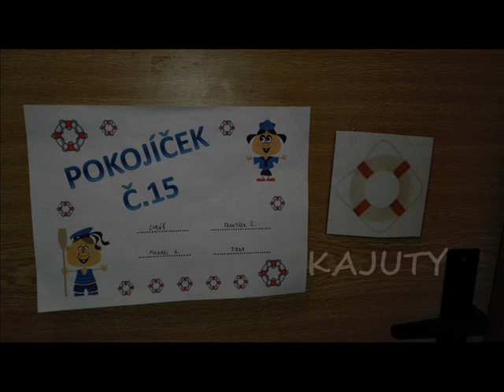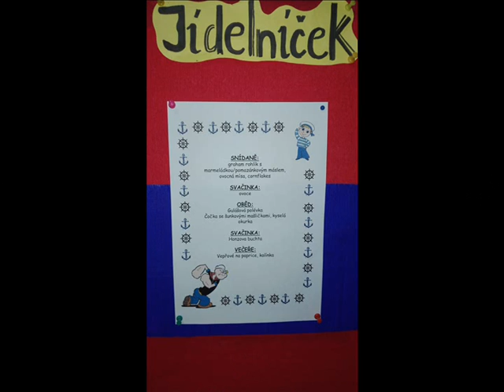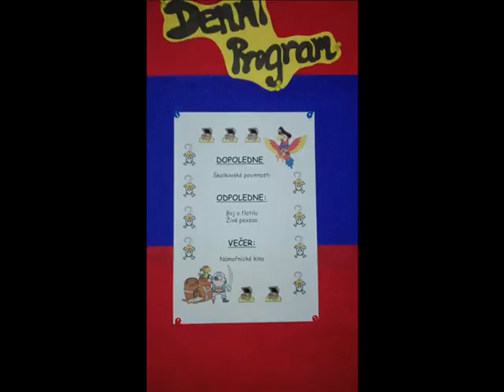Školka v přírodě